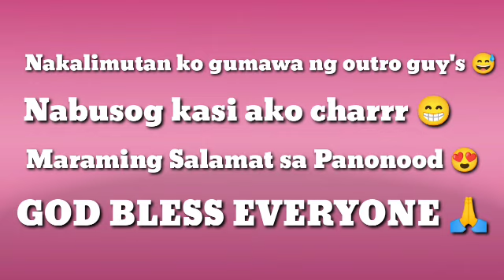KUMAIN SA MANG INASAL ( MAY BAON AKONG PANCAKE AT SCRAMBLED EGG )by Ailene Gesmundo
Kumain sa mang inasal may baon akong pancake at scrambled egg life without rice in 5 months